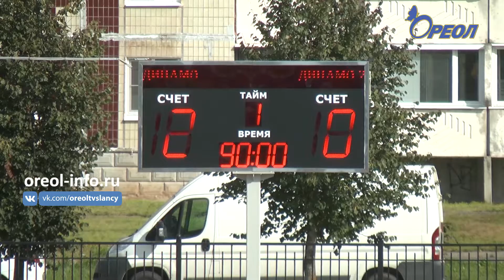Финал Кубка главы администрации Сланцевского района по футболу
25 августа на стадионе «Шахтер» прошел финальный матч Кубка главы администрации Сланцевского района по футболу между командами «Химик» и «Ивангород». Борьба за главный трофей турнира развернулась напряженная. В ходе матча команды порадовали своих болельщиков большим количеством ярких и острых моментов. Встреча закончилась со счетом 2:0 в пользу Сланцевской команды.